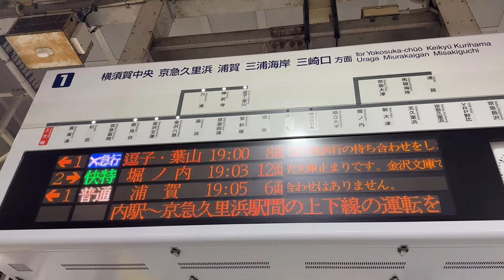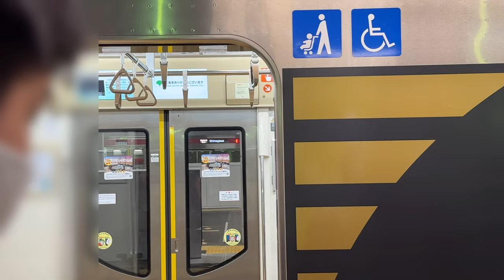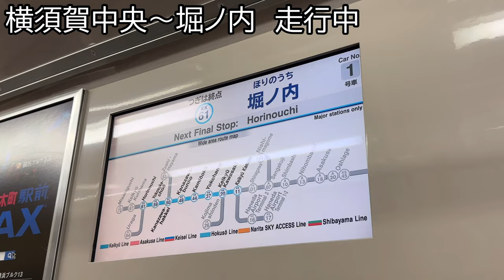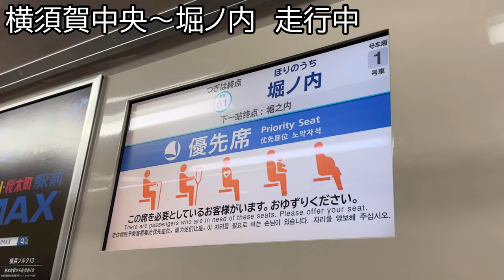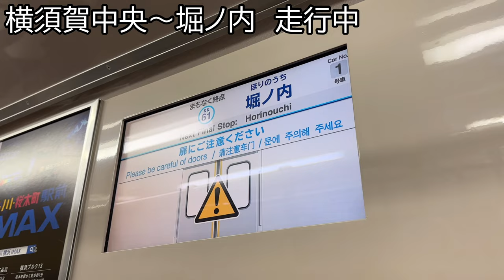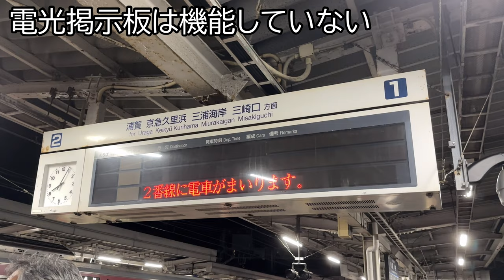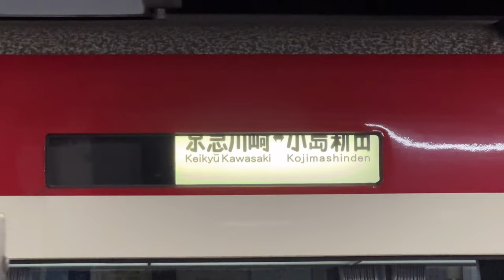【堀ノ内行き爆誕】京急線 北久里浜駅での人身事故による運転見合わせ等の様子 2023.8.25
2023年8月25日18時36分頃、京急久里浜線の北久里浜駅で人身事故が発生しました。そのため、20時30分頃まで堀ノ内〜京急久里浜間の運転が見合わせになりました。